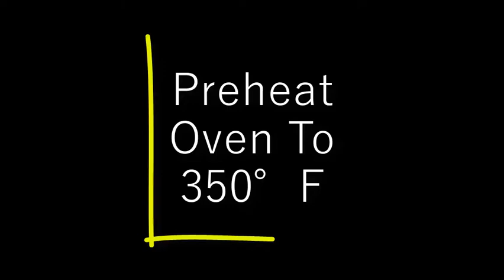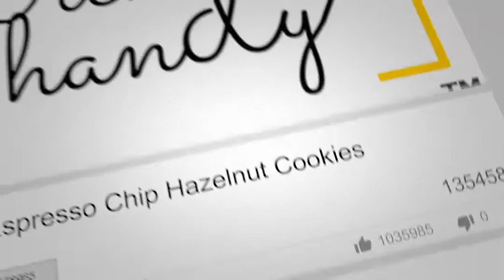Dark Chocolate Espresso Hazelnut Cookie Recipe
| Our Espresso Chocolate Chip Hazelnut Cookie Recipe is a fun adult spin on the classic chocolate chip cookie and just as easy to make.  What makes these so good?  We combine the rich flavor of dark chocolate and espresso and add the crunch of toasted hazelnuts for a cookie that you can't just have one of!  We also chop up our chocolate instead of using chocolate chips, giving you a beautiful marbled cookie that ensure chocolate in every bite!  Sound good?  We thought so!  Perfect for curing any sweet tooth or changing it up for a bake sale.